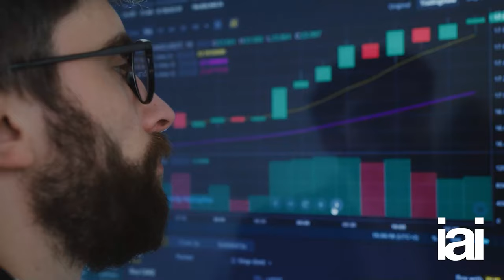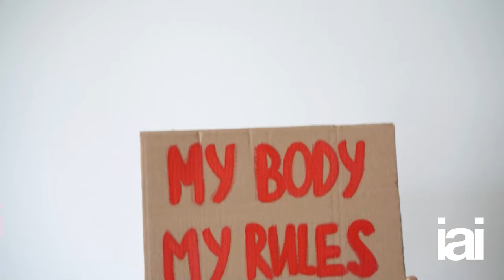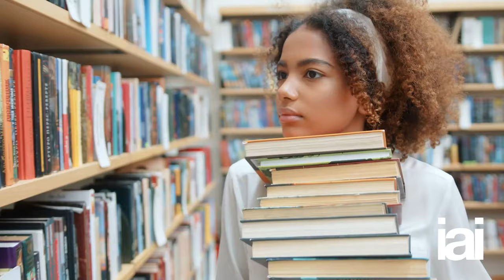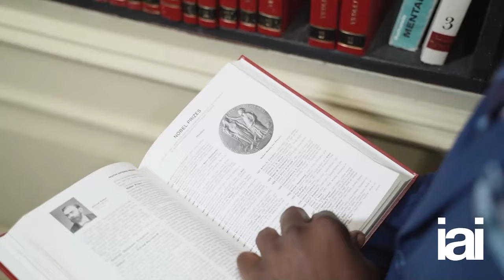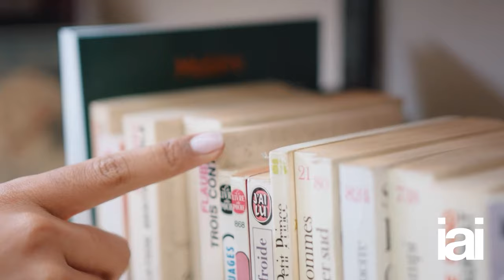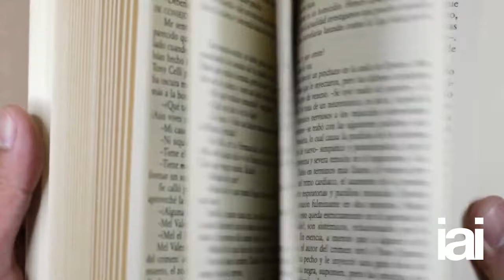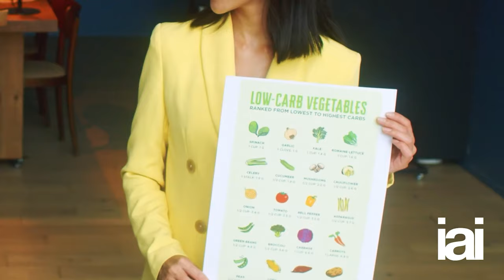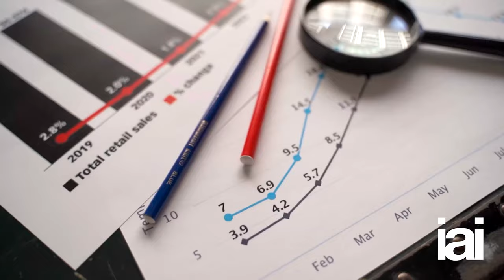Re-imagining Knowledge | Minna Salami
Minna Salami discusses the importance of sensuous knowledge and the real meaning of beauty.

To discover more talks, debates, interviews and academies with the world's leading speakers

In this interview Minna Salami discusses the importance of sensuous knowledge, its place within a euro-patriarchal framework, its relationship to beauty and power and its effects on our well-being.

Minna Salami is a Finnish Nigerian journalist, feminist and author. Her recent books include 'Sensuous Knowledge: A Black Feminist Approach for Everyone' and 'The Power Book: What is It, Who Has it and Why?'. As a key public figure, she has spoken at over 200 universities, cultural events and conferences spanning over 5 continents.